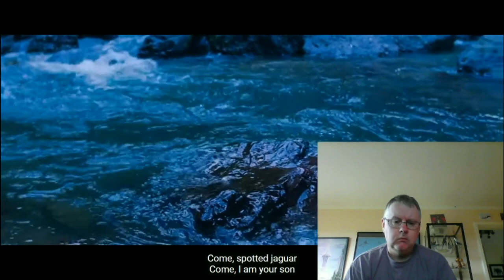A First Listen to Arandu Arakuaa - Huku Hêmba (Brazilian Folk Metal?)